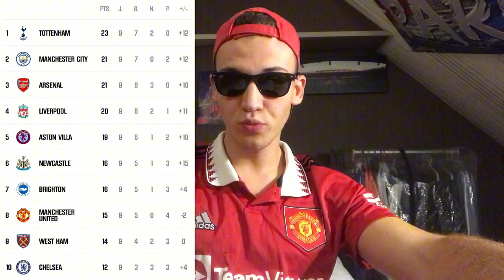DÉBRIEF : SHEFFIELD UNITED VS MANCHESTER UNITED 1-2, la victoire est pour Sir Bobby Charlton☝🏻🔰🔴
Salut à tous, j’espère que vous allez bien 😌, aujourd’hui on se retrouve pour une nouvelle vidéo sur ma chaine. On va analyser ce match Sheffield United vs Manchester United 👹, victoire des reds devils 2-1, les buteurs coté mancunien sont Scott Mctominay et Diogo Dalot. Au classement, on est 8e avec 15 points, 5 victoires et 4 défaites.

LES TOPS : Onana, Dalot, Maguire, Evans, Lindelöf, Amrabat, Fernandes, Varane et Eriksen

LES FLOPS : Mctominay, Antony, Rashford, Højlund, Mount, Garnacho, Martial,